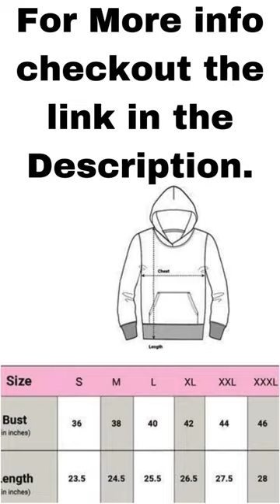JUNEBERRY Women Sweatshirt with Hoodies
JUNEBERRY Women Sweatshirt with Hoodies, Fleece Material Full Sleeves Jumper Women Winter Wear, Hooded Neck Regular Fit Long Sleeve Womens Sweatshirt, Winter Wear for Women.

About this item :-
SLEEVE TYPE: Full Sleeves with hoodie
SIZE: XX-Large, please refer to the size chart & select the size accordingly
STYLISH DESIGN: Create a lasting impression in this women sweatshirt. This trendy winter jackets for women is beautifully Crafted in cotton blend. These sweaters for women stylish winter with hoodie has full sleeves and is definitely a must-have in your wardrobe
ATTRACTIVE: Pair this sweaters for women with jeans for classic everyday look. This stylish & attractive winter wear for women is suitable for all body types. Best jackets for women stylish latest. We are taking care of your comfortness, this ladies jacket for women winter will provide you highly comfort feeling when wearing it
USAGE: This attractive stylish pullover for women will make you look attractive and will make you stand out of the crowd. You can wear this jacket for women winter wear with hoodie for going to a party, club, date, casual meetings & will definitely gives you comfort feeling.